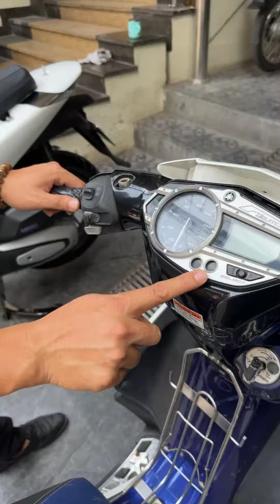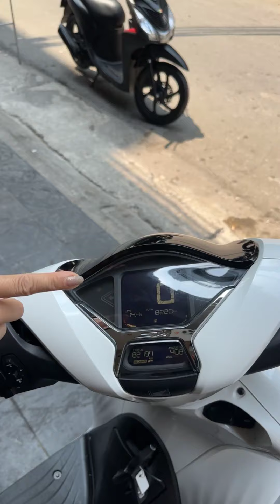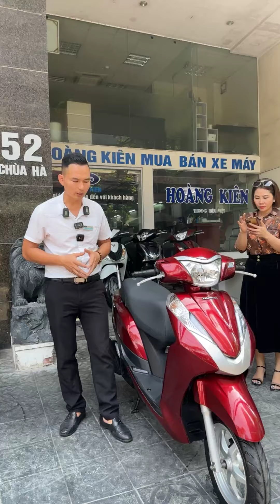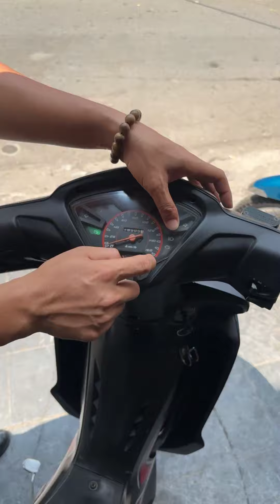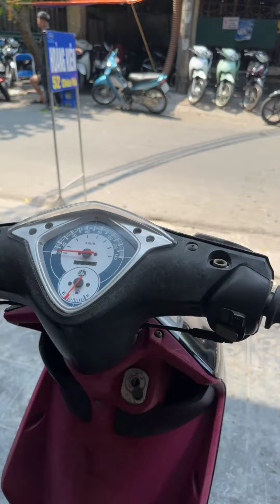XE MỚI VỀ 10/10/2024 - 0986983662